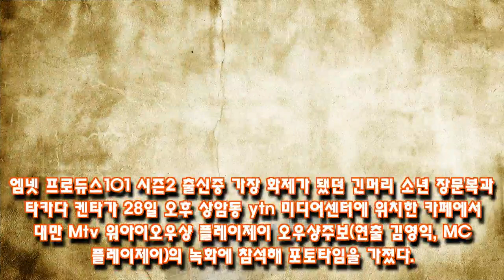장문복-타카다 켄타, 개구쟁이 소년같은 브로맨스 커플룩